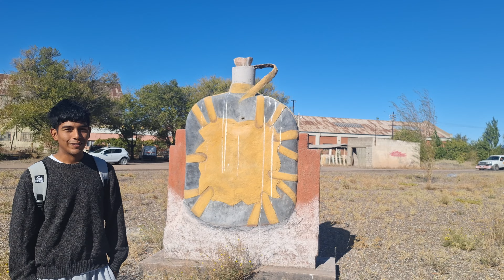Antigua Aguateria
Welcome To Antigua Aguateria And Estación De Trenes Out In San Antonio Oeste, Rio Negro  Argentina!

I am here with Joel who is telling ME all about these places which includes visiting a monument along the way!

I want to personally thank Joel for taking the time out of his day to do an Interview with ME and participating in my Youtube Video!

Wednesday, April 3rd, 2024